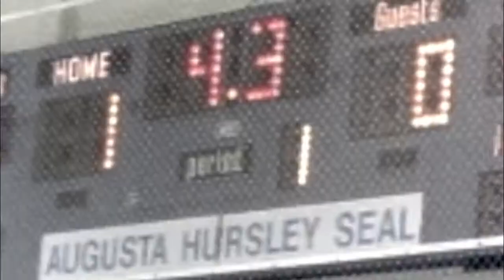Hockey Underdog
The Petoskey Piranhas and Predators